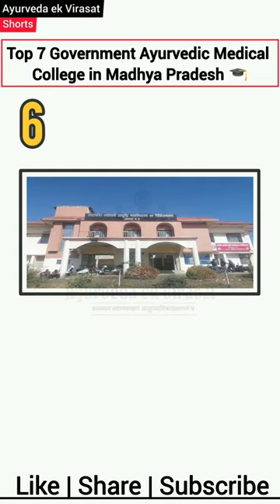Top 7 Government Ayurvedic Medical College in Madhya Pradesh